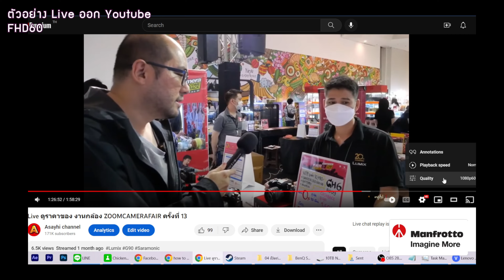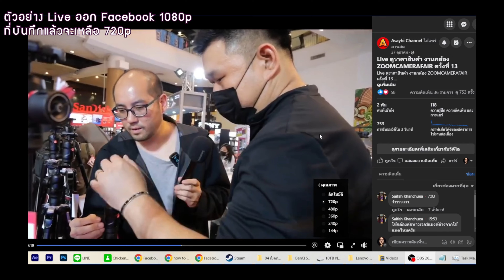แนะนำโน๊ตบุคออกลุย Live งาน Event การตั้งค่า อุปกรณ์ทั้งหมดไลฟ์ออก 2 ช่องทางและบันทึกภาพมาชัดๆ ลื่นๆ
เรียกว่ามาแนะนำตัวอย่างการใช้งานละกันครับ
งาน Event นี้คืองาน ZOOMCAMERA FAIR ครั้งที่ 13 เป็นงานกล้อง สถานที่คือเกตุเวย์เอกมัย ลานตรงกลางชั้นเดียวกับทางเชื่อม BTS เลย

เครื่องที่ใช้คือ Lenovo Legion 5 ปี 2022
สเปคเครื่องคือ AMD Ryzen 7 6800H
แรม 16GB
การ์ดจอ RTX3060

งานนี้ผมเดิน Live
ใช้อุปกรณ์ดังนี้
Accsoon Cineview SE (Wireless HDMI) --- shorturl.at/ghsGU
Video capture : Elgato HD60X shorturl.at/zMR45
Panasonic Lumix G90 (ถือถ่ายเอาไม่ใช้กิมบอล) shorturl.at/dsVY6
ไมค์ Saramonic Blink 900 shorturl.at/kNPU9

Live ออกไปด้วยโปรแกรม OBS
ลองดูการเอาไปใช้งานชุดนี้กันครับ